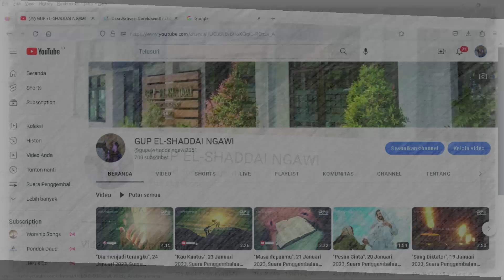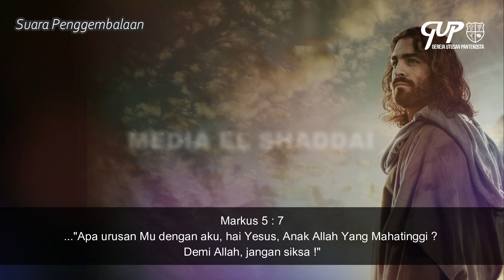"Dia Berkuasa", 28 April 2023, Suara Penggembalaan GUP El Shaddai Ngawi